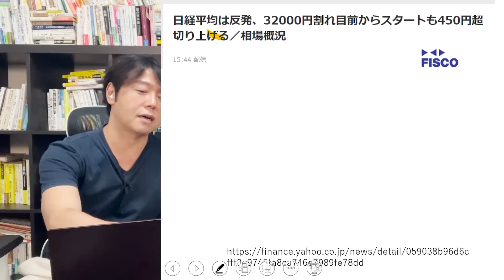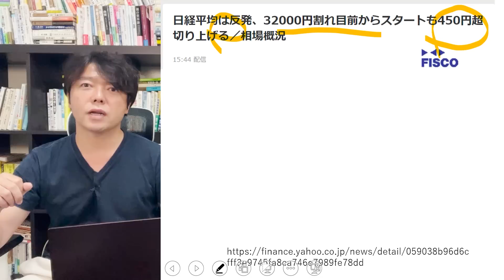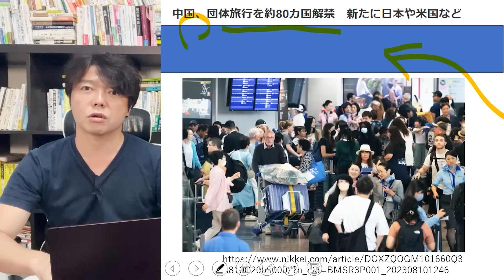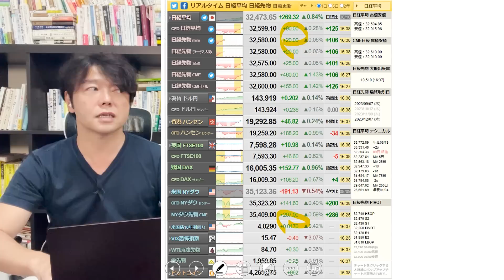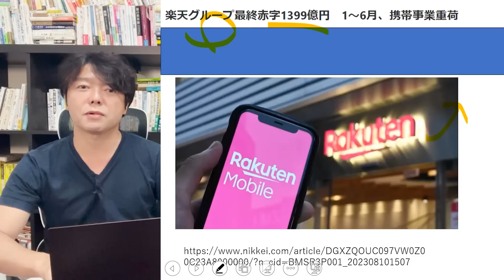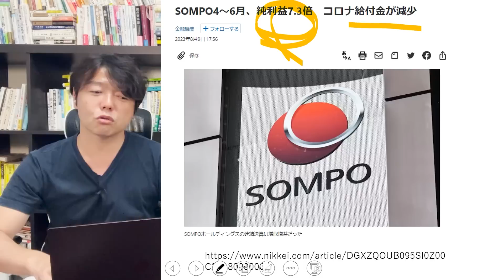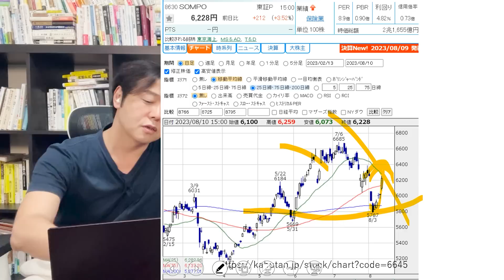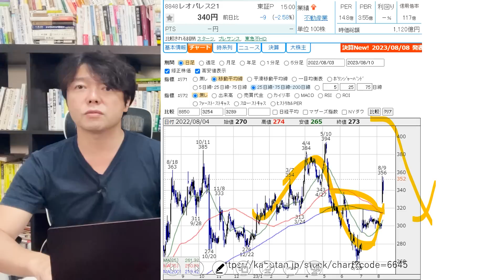日本株、連休明け相場シナリオ！地獄の底から奇跡の大復活株とは？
👇最新刊紹介「投資脳～投資される人になれ～」

１．学び続けること
２．継続すること
３．失敗を恐れないこと
４．行動しながら改善すること
５．脳科学と心理学による「原理原則」に基づいた科学的アプローチをすること